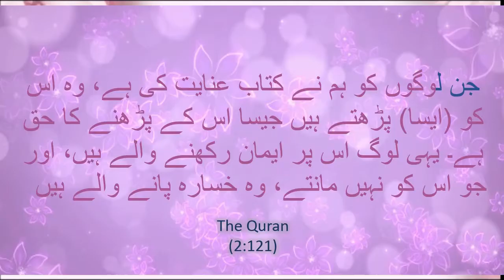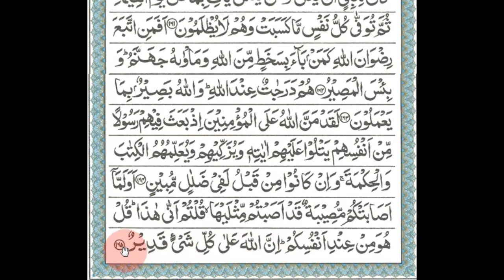Surah Aal-e-Imraan Aayaat 156-165, Tafseer: Dr. Israr Ahmed | Quran For Life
Dear viewers,

This video covers Surah Aal-e-Imraan from Aayaat 15-26.